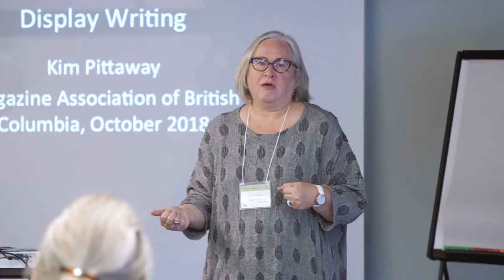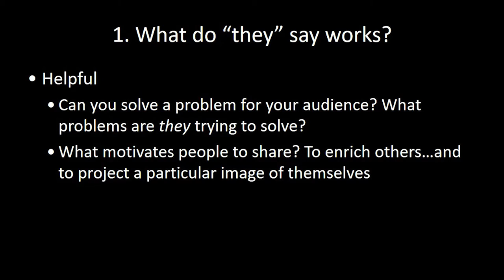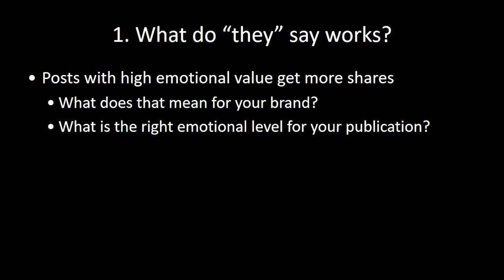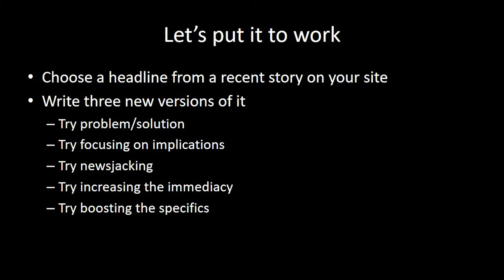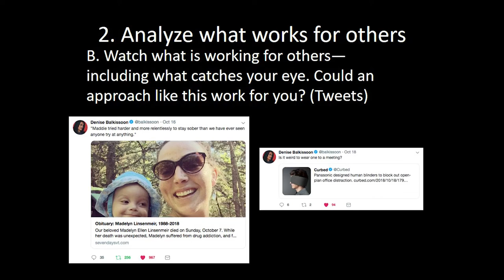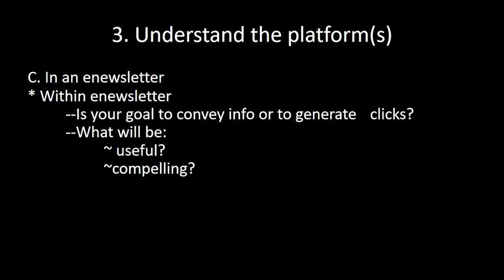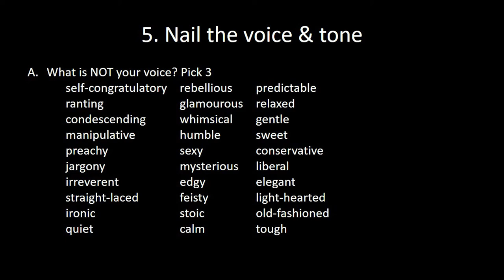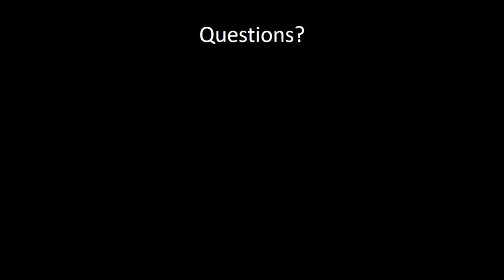Getting Clicks - for digital magazines and news agencies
Getting Clicks: Online & Social Media Display Writing
With Kim Pittaway (see bio below).
How do you reach your readers? How do you increase your magazine's engagement? Kim Pittaway, an award-winning journalist and the former editor-in-chief of Chatelaine, packs her workshop with numerous tips and techniques to help you connect with and grow your audiences.
Presented by the Magazine Association of BC.
Funded by the Government of Canada.

Kim Pittaway is an award-winning journalist with publication and broadcast credits that include Hazlitt, Chatelaine, Reader’s Digest, More Magazine, Best Health, Cottage Life, The Globe and Mail, The Toronto Star, CBC Radio’s The Current, Tapestry and others.
She is the former managing editor and editor-in-chief of Chatelaine, a recipient of the Outstanding Achievement Award from the Canadian National Magazine Awards Foundation (and an 8-time NMAF finalist), a co-winner of a Canadian Science Writers’ Association Award with her sister, the journalist Tina Pittaway, and a finalist for the American Society of Journalists and Authors service writing award.
After leaving Chatelaine in 2005, she spent a decade working with a wide range of magazine and NGO clients developing online editorial strategies and content.
She is a past president of the Writers’ Federation of Nova Scotia and the National Magazine Awards Foundation. She is at work on a memoir with the working title Grudge: My 10-Year Fight with Forgiveness. - "Clear writing on tough subjects".